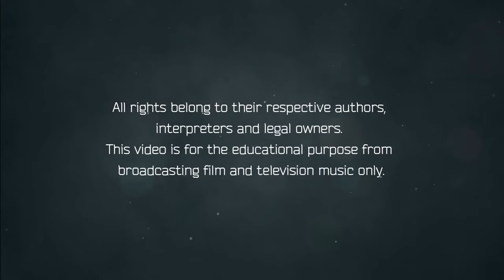DOCTOR WHO Music | In Concert (LIVE): Flagship music themes at PROMS | Murray Gold soundtrack - OST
Magnífica interpretación en concierto (live) de los temas musicales más emblemáticos de la banda sonora de Doctor WHO, seleccionados de los conciertos de PROMS, 2008 & 2013, del galardonado compositor MURRAY GOLD.

Mencionar la excelente conducción, como director de orquesta, del  compositor de música cinematográfica & TV, BEN FOSTER.

00:05 The Doctor's Theme
02:50 Song of Freedom
05:40 Opening credits (Doctor Who)
07:29 Tha Mad Man with a Box
10:33 I am the Doctor
15:43 This is Gallifrey
19:15 Doomsday
24:30 Opening credits (celebration)

¡Qué la disfruteis!

Compositor: Murray Gold
Orquesta sinfónica: BBC National Orchestra of Wales
Coros: The London Philharmonic Choir
Selección: conciertos PROMS 2008 & 2013

Director de orquesta: Ben Foster

London, 2008 & 2013 (United Kingdom)

Todos los derechos pertenecen a sus respectivos autores, intérpretes y propietarios legales. Este vídeo sólo tiene el propósito educativo de la difusión de la música cinematográfica y de televisión.

Magnificent concert performance (live) of the most emblematic musical themes of the Doctor WHO soundtrack, selected from the PROMS concerts, 2008 & 2013, by award-winning composer MURRAY GOLD.

Mention the excellent conduction, as conductor, of the composer of film music & TV, Ben Foster.

Composer: Murray Gold
Symphony Orchestra: BBC National Orchestra of Wales
Chorus: The London Philharmonic Choir

Conductor: Ben Foster